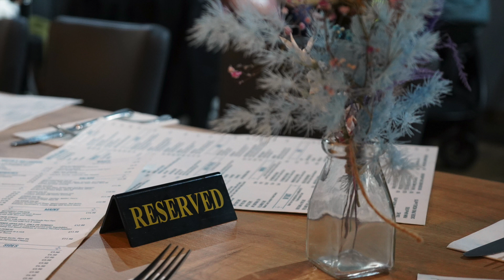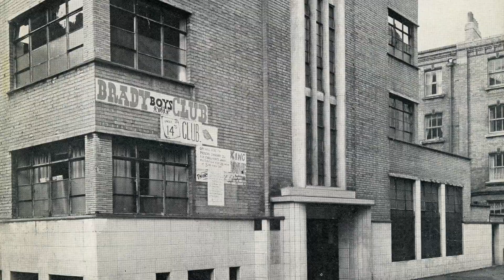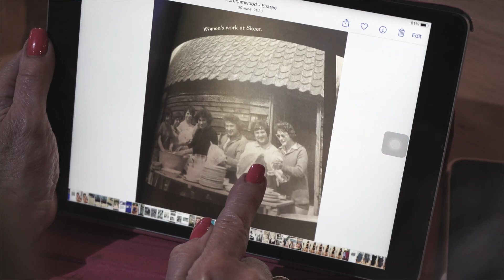Brady Club Video and Oral Histories: The Borehamwood Reunion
Part of the Brady Club video histories project, friends Marion Delew, Verity Maher, Rosalind Carr, Barbara Malinksy, France Cohen, Irene Collins, Barbara Stevens & Shirely Poluck discuss the ways in which Brady Club shaped their childhoods and influenced their lives. This interview forms part of a larger project to examine the legacy of the Brady Boys and Girls Club in the East End of London. for more information.